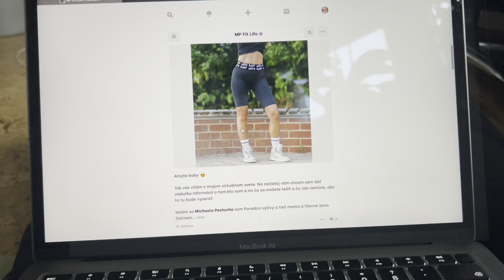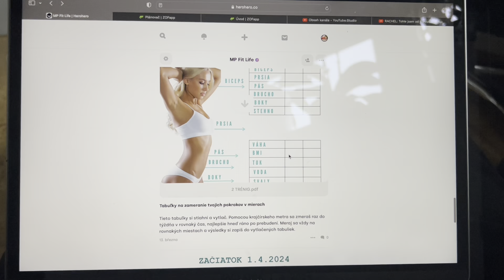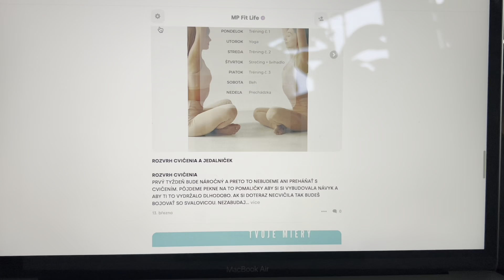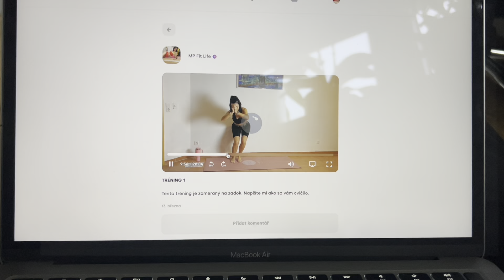KONIEC JE NOVÝ ZAČIATOK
Je koniec s videami? A čo bude ďalej? To všetko sa dozviete v dnešnom videu.

heroheroJe koniec s videami? A čo bude ďalej? To všetko sa dozviete v dnešnom videu.